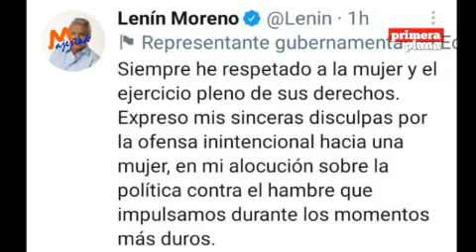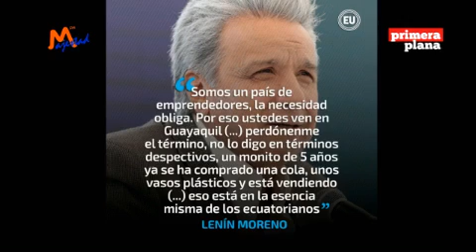COMENTARIO 7 DE ABRIL DE 2021